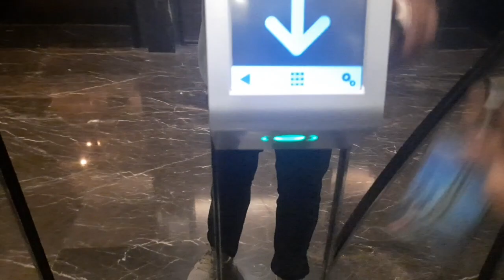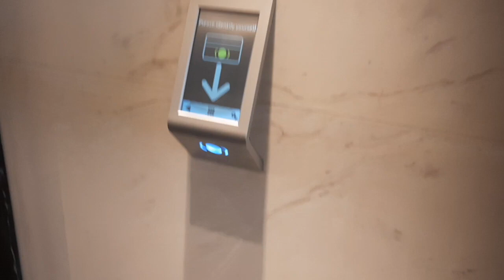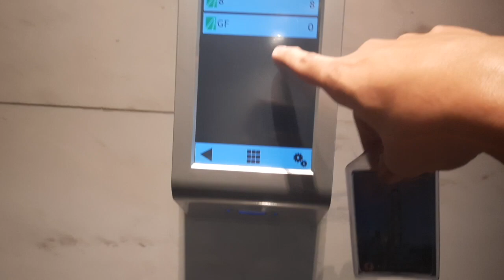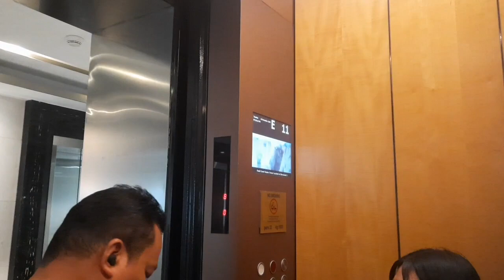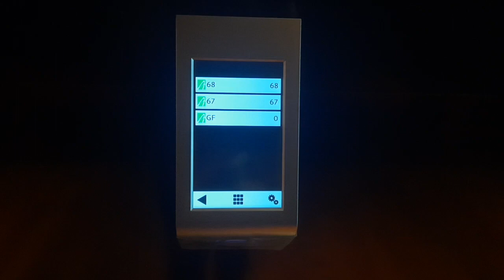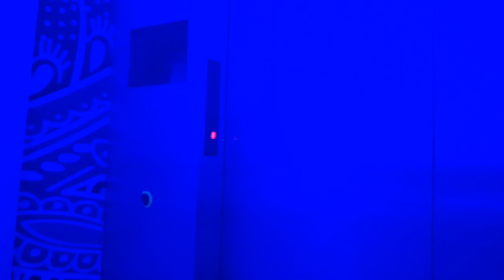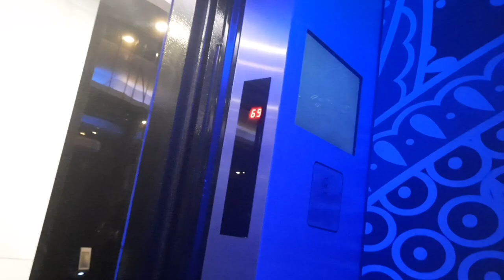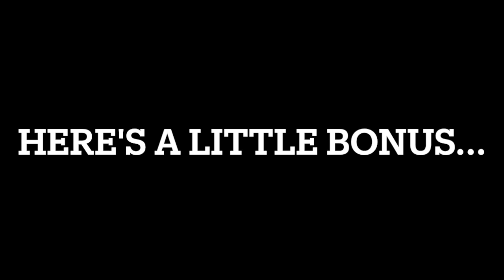Schindler 7000 with PORT Lifts/Elevators at Gama Tower, Jakarta (Low Zone & Henshin Access/Mid)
A Schindler 7000 lift with D-Line PORT on the lower rise part of the office section on this once was the tallest building in Indonesia from 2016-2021 (before the record was broken by Thamrin Nine Autograph Tower), equipped with LCD indicators. Sadly I had to switch lift to other ones as some lifts in this bank had buggy, broken and dysfunctional LCD indicators. Lift F's all LCD indicators is off and dysfunctional, and funny thing that Lift E's indicator that GF said was "r t" with the buggy calendar that makes me wonder why... other than that is normal except the left LCD indicator is broken.

And in fact that this lift is very busy as this was taken during rush hour on "after work" hours and it's middle of Ramadan Kareem month as well. Also the cause of the busy is because of a officers that works in the tenant which had recently moved from Pakuwon Tower Kota Kasablanka due to various workplace incidents happened last year.

No one else had filmed this zone yet as TG 97 had filmed the High ones and Sumosoftinc do the Mid ones (including the express to Henshin Restaurant & Bar at L67-L69 as well (Lift G-I)) nonetheless.

Also riding the access lift to Henshin Rooftop Bar & Restaurant that connects between GF all the way to 67 to 69, and in fact was one section with Westin's Guestroom Lifts & Mid Zone bank of the office section, which will pass the whole tower's level structures at once. Originally was a Mid-Zone bank lifts until was converted a year later, now the lift is fully PORT (in term: Automatic) and used to be guided. However, the indicator does not display any floor number and it fully displays a looping video, making the ride feels so magical mystery thing with the elegant blue & Japanese style themed cabin since I took the Lift G (which is the main star of the access). Some conversations through the ride video was muted as I talks with a staff (not busted) about a reminisence of rooftop access elevators in Andaz Hotel Tokyo with some stuff resembles ones I saw in Jakarta.

Hopefully the japanese filmers won't be triggered and confused when seeing this such as @Lausanne5874 and @elevatortakasyu as instance...

Lift Information:

LOW ZONE:
Brand: Schindler
Model: 7000 with PORT + D-Line fixtures
Capacity: 1600kg 23 Persons
Floors Served: GF, 2-3, 5-12, 15-22* (requires card access from conceirge)
Speed: 4 m/s (Low Zone) & Estimated 5.5 m/s (Henshin Access)
Installed year: 2015
History: Original
Ride quality: 7.8/10 (low-to-medium rate of shaky and faulty indicators on some)
Difficulty: Hard

MID (access to Henshin) ZONE:
Brand: Schindler
Floors Served: GF, [23, 25-33, 35-39], [40-43, 45-48], 50-52* (no PORT HOP), 67-69 ([] represents passed floors and * represents locked floors controlled by staffs)
Installed year: 2015
History: Converted (Originally was Mid-Zone)
Ride quality: 7.8/10 (low-to-medium rate of shaky and non-existent floor indicators on Lift G due to screen fully oversaw a whole promotional video covering the whole thing)
Difficulty: Hard

Taken date: 28 March 2024
Taken using: Samsung Galaxy A50s

Re-using/Re-uploading my video without permission is STRICTLY PROHIBITED